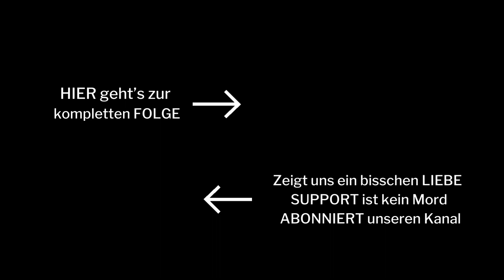Bewegungsoptionen die jeder Athlet braucht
Checkt die ganze Folge #210, wenn ihr mehr über Athletiktraining wissen wollt!